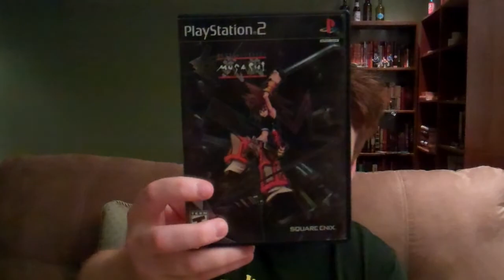Prizes, Podcasts, and Updates Oh My...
Come see what everyone chose, hear more about the upcoming podcast, and answer a question for me.